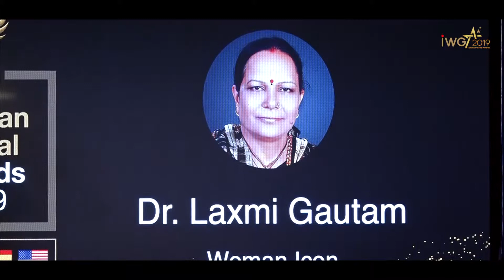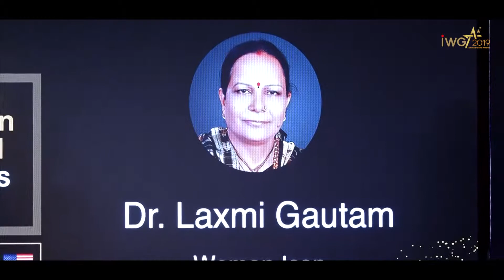Dr. Laxmi Gautam - (Women Icon)